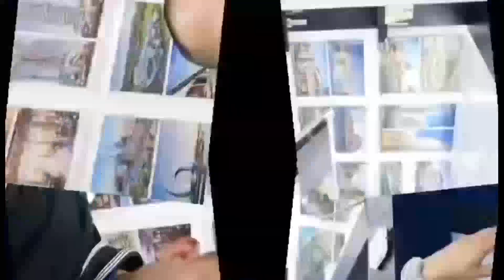kronstattoo​ katusok | LOWERBACK TATTOO | TIMELAPSE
LOWERBACK TATTOO | TIMELAPSE